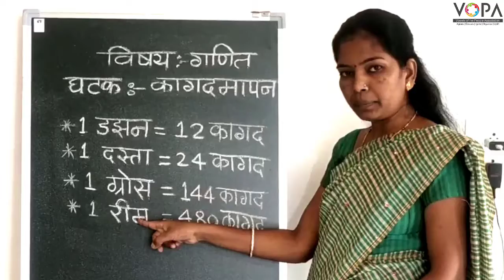५ वी | शिष्यवृत्ती | गणित | मापन व महत्त्वमापन | V5 | V-School